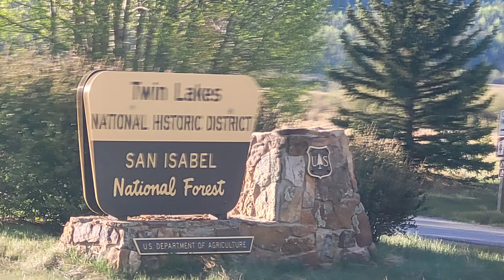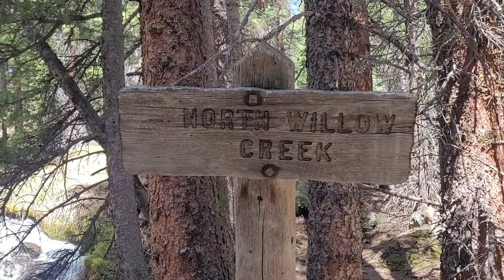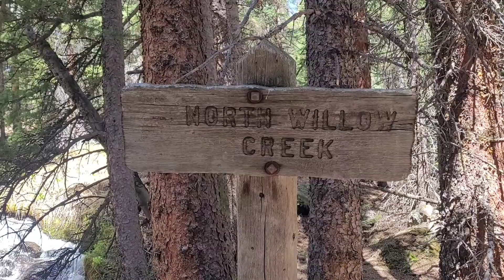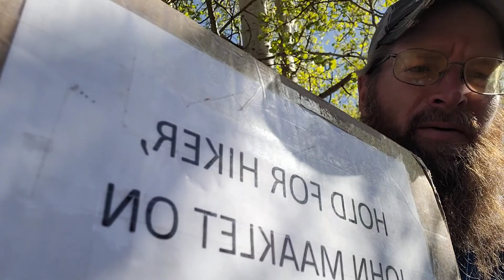TWIN LAKES TO LEADVILLE